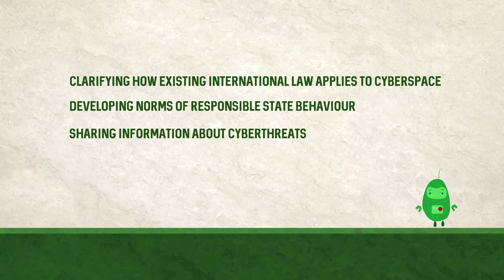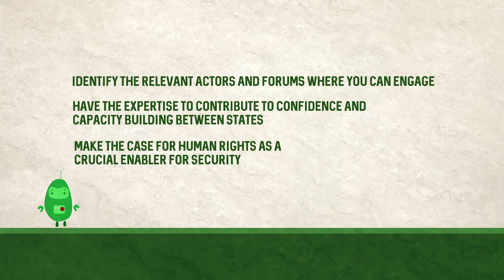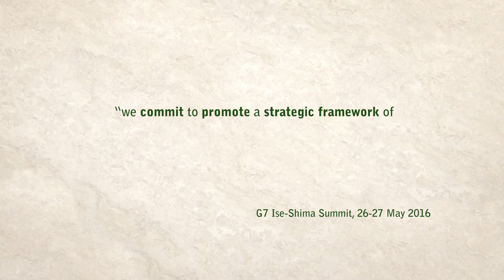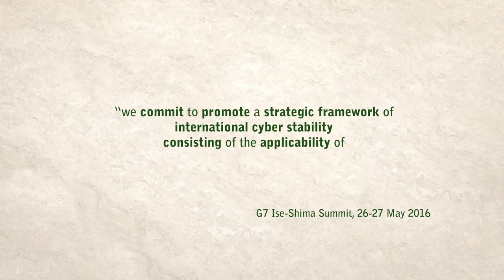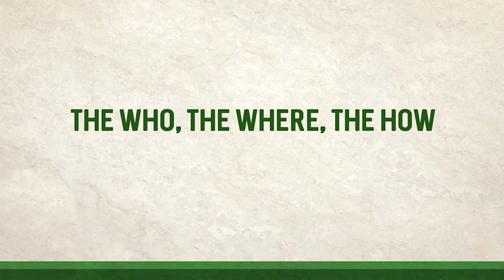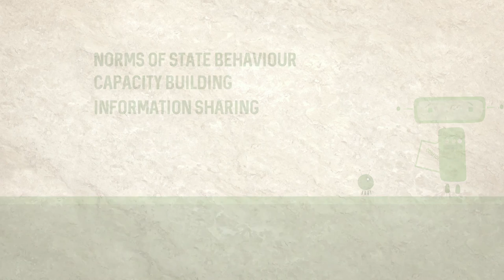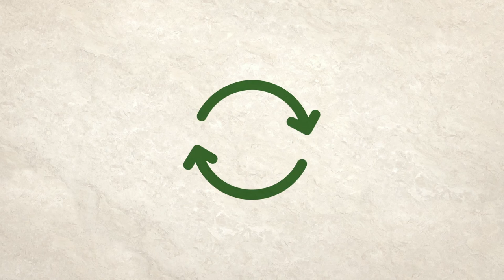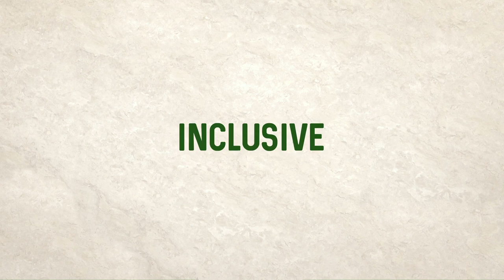Capacity building between states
Script Editors: Jonathan Jacobs, Cathleen Berger, Aditi Gupta

Director/Producer: Meghna Gupta

Animation and Design: Gat Powell

Contributors: Tatiana Tropina, Lilly Muller, Aditi Gupta, Jonathan Jacobs, Cathleen Berger

Project Coordination: Daniela Schnidrig

Voiceover Artist: Brigid Lohrey